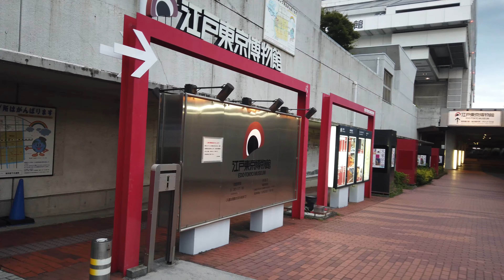【東京／両国】 Around Ryogoku Station, Tokyo, Japan. 両国駅周辺を散策 4K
00:50　両国駅(西口)
01:34　両国国技館
03:31　両国駅(東口)
11:06　江戸東京博物館

〇【東京・目白】Walk around Mejiro Station, Tokyo.学習院大学最寄り駅、 目白駅周辺を散歩